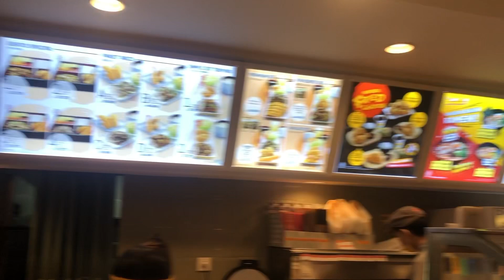CAMPUR HOKBEN CITRA RAYA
Apa kabar sobatmania bertemu kembali di igit_mania Channel pada kesempatan kali ini saya lagi ada di HOKBEN citra raya Cikupa guys.

Kita akan nyobain campur campur menu HOKBEN nah bagaimana rasanya, yuk simak aja videonya.